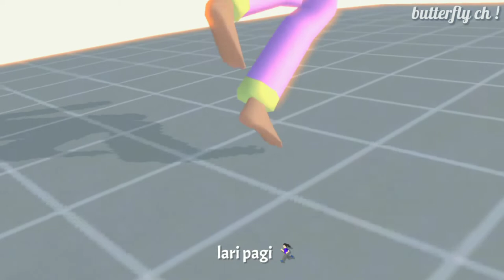·— 𝐯𝐥𝐨𝐠'𝐬 | morning routine 🌼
︎ִֶָ ̽𖧧 ָ࣪ 𖧵ֹֺֽ໋໋݊  - butterfly description -!
— Heyyyoww everyone 💘✨
Today I'm making a vlog video🧃
So I hope you enjoy it -!
— Note !! 📝
🙅🏻‍♀️ - dilarang up ulang video ini ! !
🙅🏻‍♀️  - dilarang copy deskripsi ini ! !
🙅🏻‍♀️ - mau bikin video seperti ini juga ?
kasih ib atau cr ke aku yaw ! !
— Next video ?
Request in the comments -!  in sya allah I will make 😺✨
— tag !

home by : Green Tea
see youuu 🎀🧸